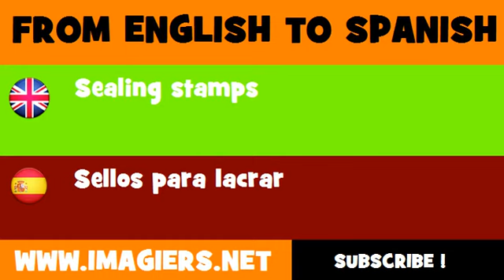ESPAÑOL = INGLÉS = Sellos para lacrar